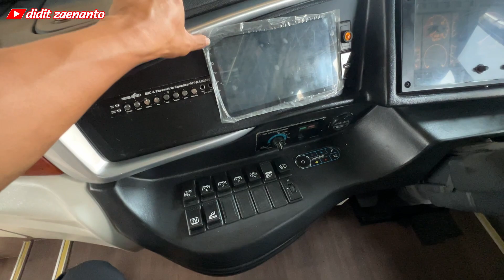PRAYOGO ! LANGGANAN LAKSANA DARI GODEAN JOGJAKARTA ‼️Legacy SR3 HD Prime Hino RK8JSKA